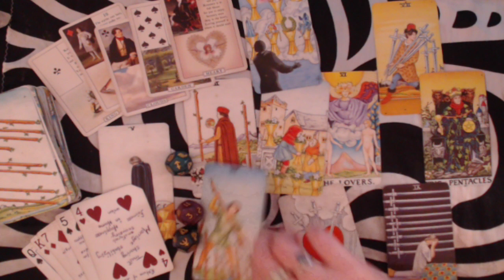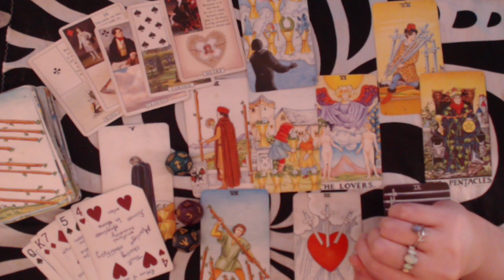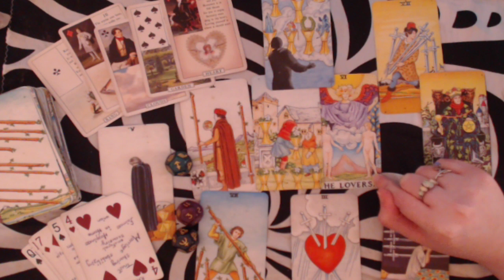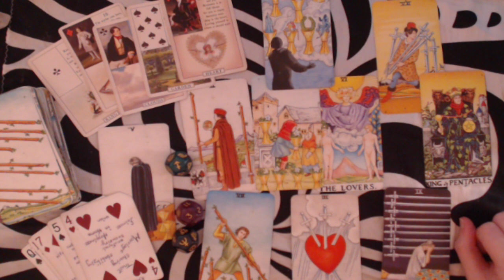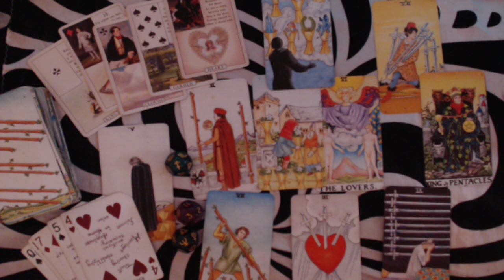TAURUS MAY 2020 Love Monthly Forecast - Be Careful. Don't Be Fooled AGAIN, Taurus!